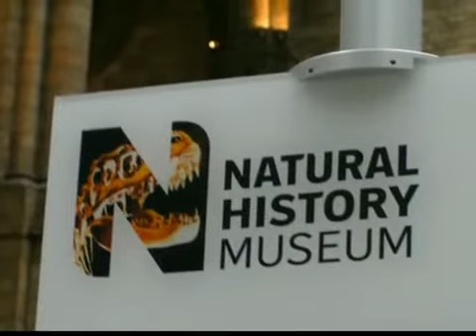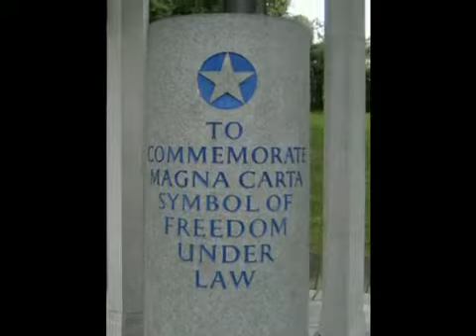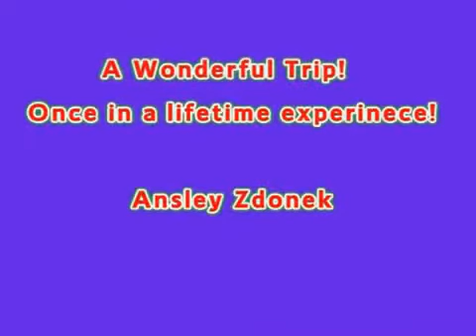Ansley Zdonek's Trip to Europe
Ansley Zdonek Goes to Europe with People to People as a student ambassador. See her in London and Paris and points in between